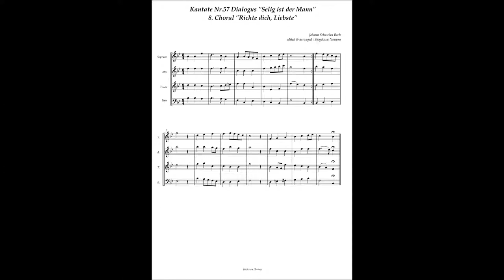Johann Sebastian Bach, Cantata No 57 / 8 Choral "Richte dich, Liebste"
Johann Sebastian Bach, Cantata No.57 Dialogus "Selig ist der Mann" BWV 57